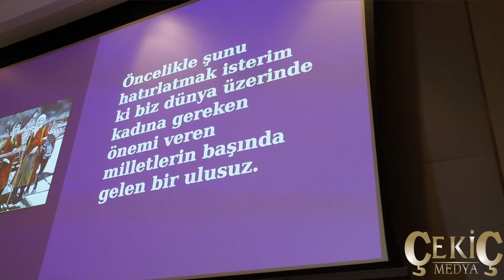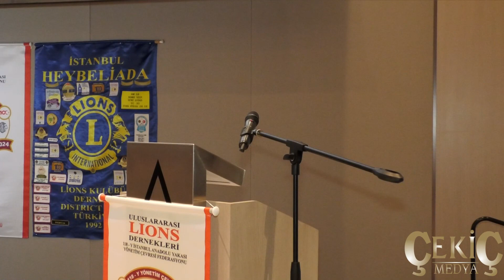SEMRA DEMİRER VE TALEBELERİ & HEYBELİADA LİONS KULÜBÜ 10 11 2023